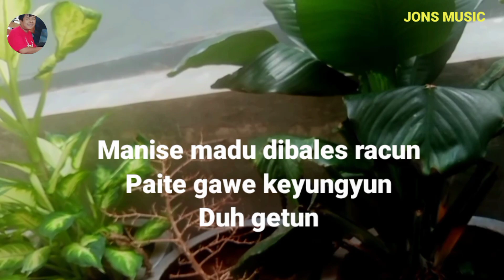KARAOKE TARLING || TERLALU SAYANG || SITI ALIYAH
kasih yang tak ingin di duaakan dengan wanita lain,sehingga tak mampu bertahan untuk bersamamu.
lagi tarling Cirebonan dibawakan oleh Siti Aliyah